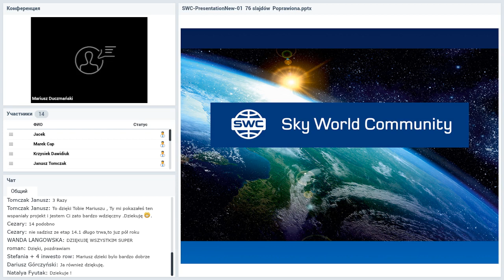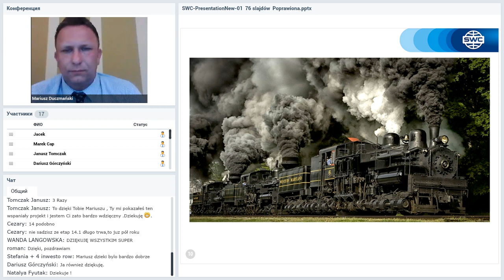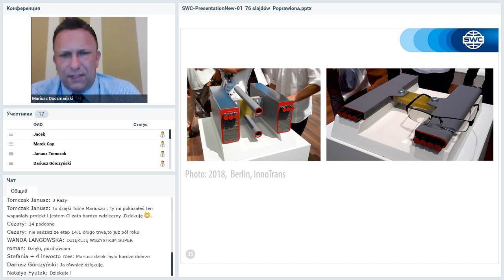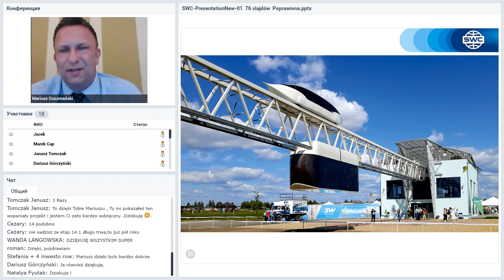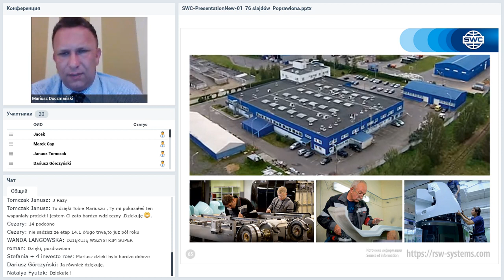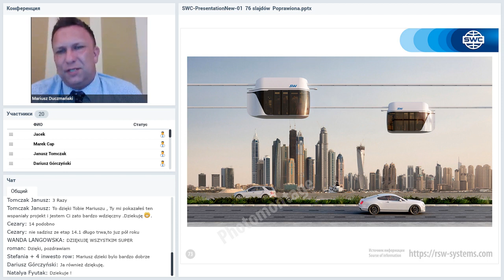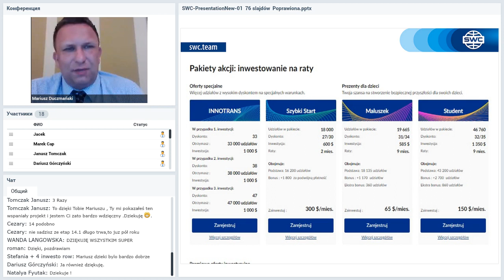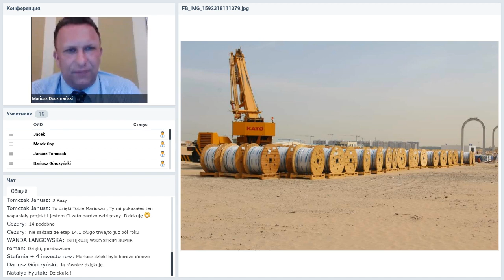Вебинар от 17.06.2020. Presentation of the technology. Polska/Польша.